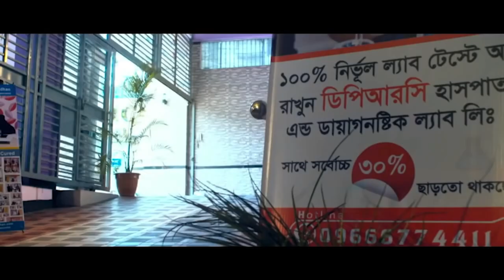কোমর ব্যথা,পায়ের ব্যাথা,গোড়ালি ব্যথা নিয়ে DPRC তে এসেছিলাম আলহাদুলিল্লাহ আমি সুস্থ । PLID , AVN, AS